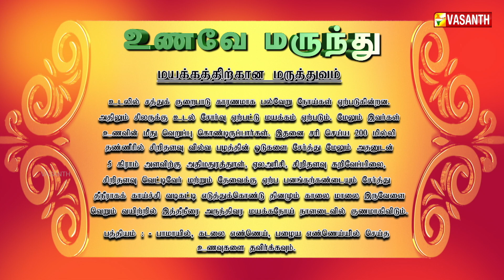மயக்கத்திற்கான சித்த மருத்துவம் | Unave Marunthu | Vasanth TV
Episode: 73
மயக்கத்திற்கான மருத்துவம் | மூ.தமிழ்மணி - சித்த மருத்துவர் | உணவே மருந்து | வசந்த் டிவி

The show is about Ayurveda and Siddha Medicine, which cures several diseases.